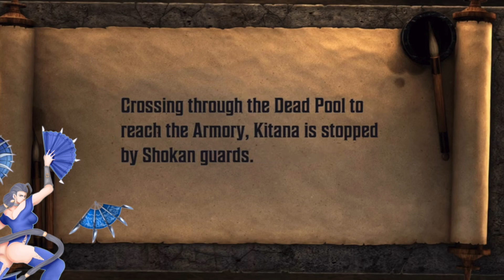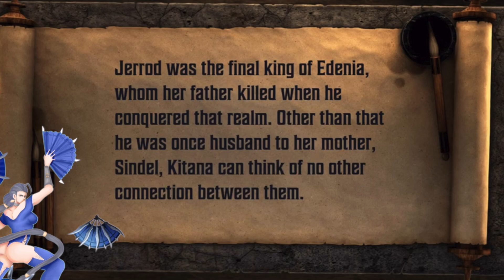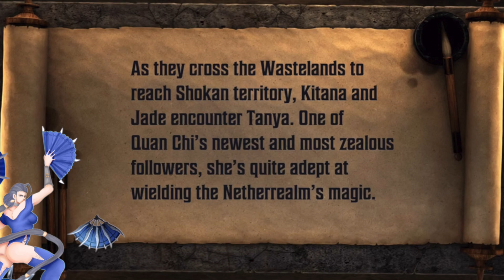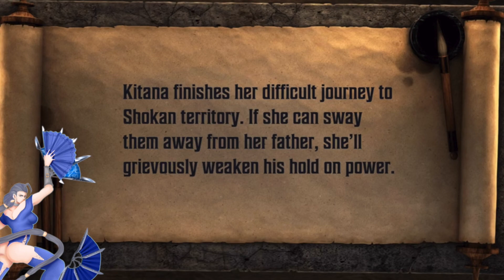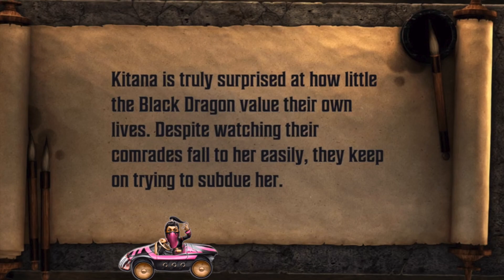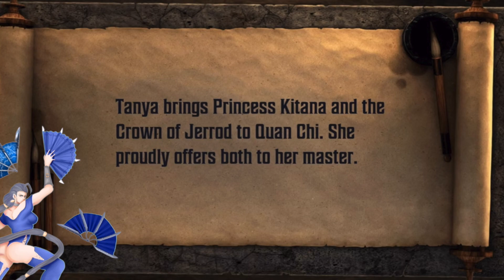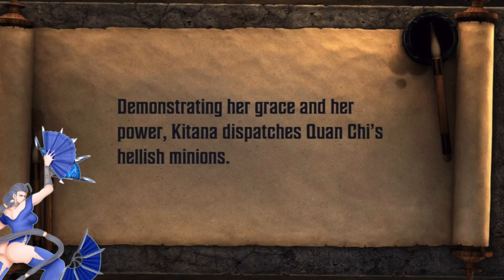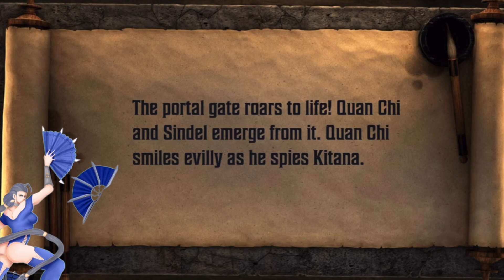Mortal Kombat Onslaught ALL KITANA Scenes Chapter 3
Bitch will kitana ever catch mileena? this was some good lore building tho!

(For more content  :D  )